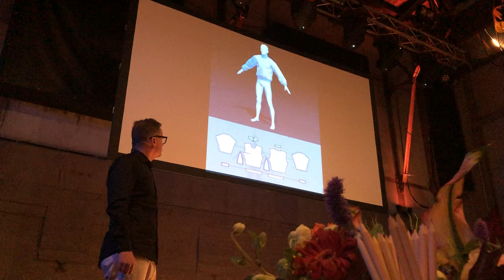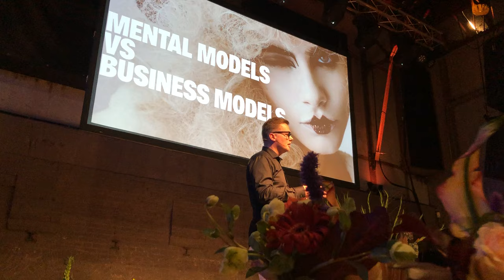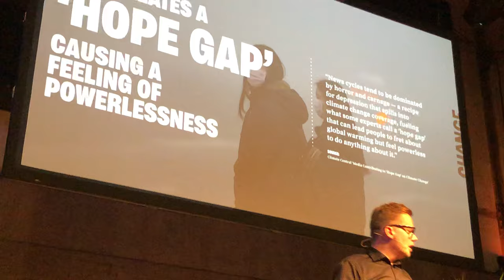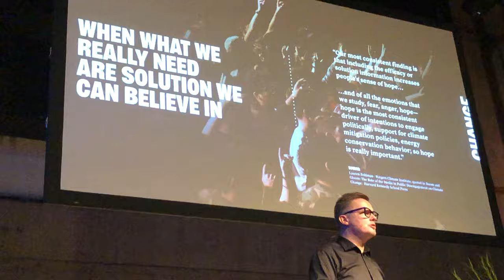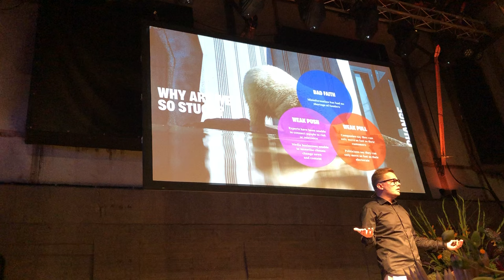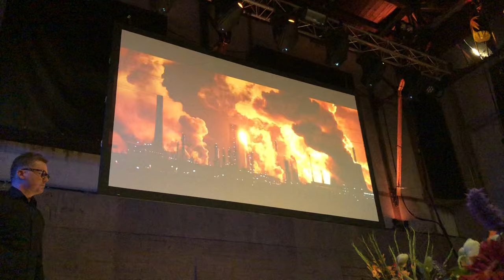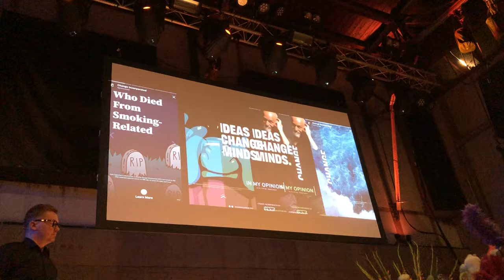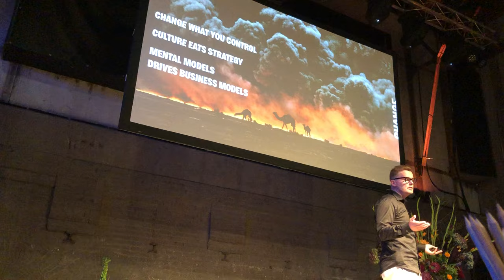Frederik Andersen of VICE at Wisdom in Business | Plastic-Free Mermaid